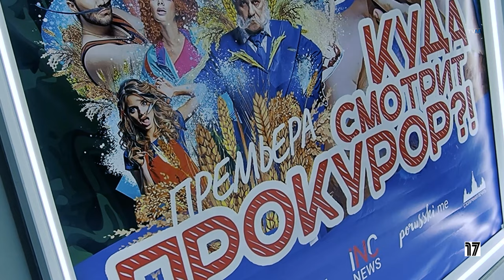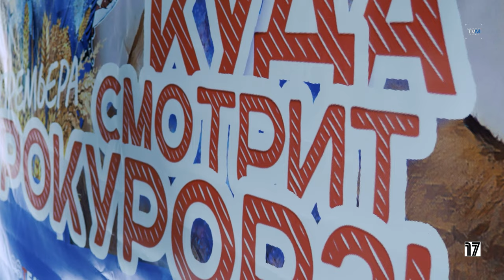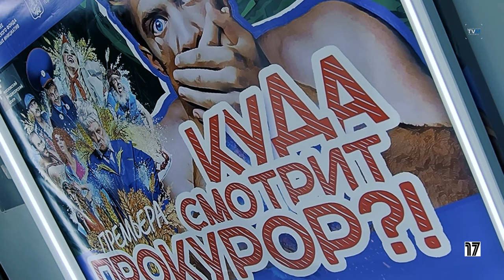Как прошла премьера спектакля "Куда смотрит прокурор ?"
Корреспондент Nika Berry
Самые свежие новости из мира шоу-бизнеса, а также советы от профессионалов/